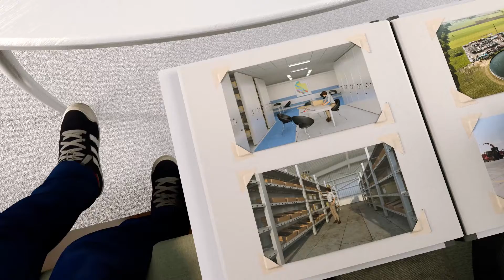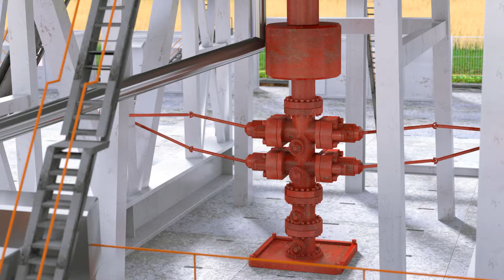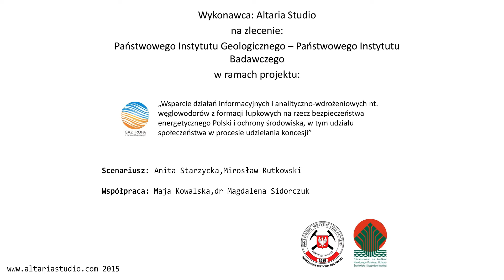Mente et malleo, czyli co może geolog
Animacja 3D ukazująca trudy pracy geologa przy poszukiwaniu gazu ziemnego